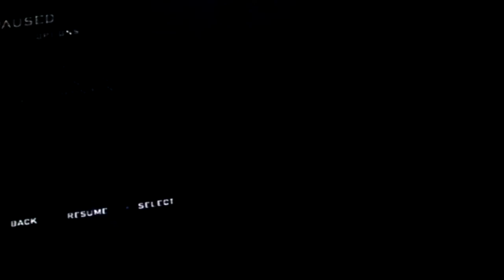The last of us left behind